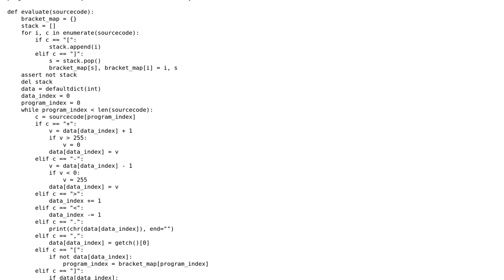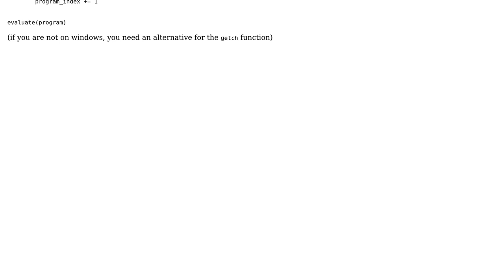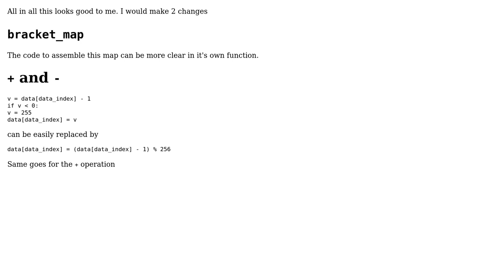Interactive complete Brainfuck Interpreter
With thanks & praise to God, and with thanks to the many people who have made this project possible! | Content (except music & images) licensed under CC BY-SA | Music | Images & others | With thanks to user MegaIng user Maarten Fabre user 200_success and the Stack Exchange Network Trademarks are property of their respective owners. You are responsible for your own actions.